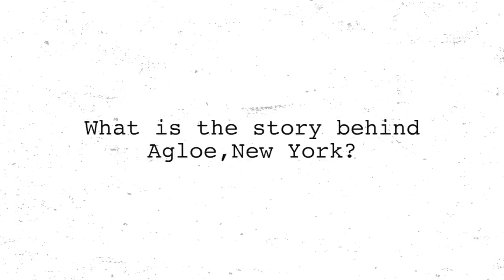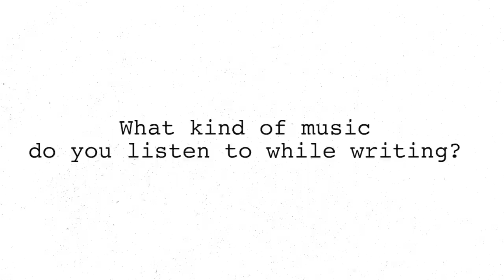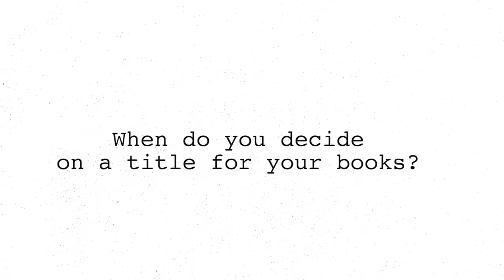If John Green Were An Alternate Color He'd Be... | Entertainment Weekly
Plus find out what music John Green likes to listen to while writing and his inspiration for "Paper Towns."